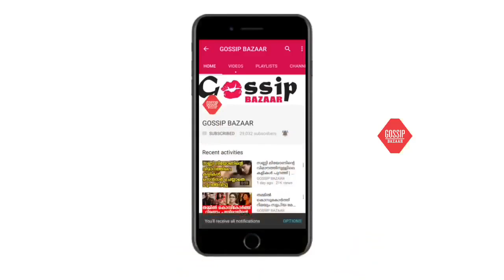ഇന്നും കൊതിക്കുന്ന സൗന്ദര്യം ഇഷ്ട നടി ശോഭനയുടെ പഴയകാല ചിത്രങ്ങൾ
Watch ഇന്നും കൊതിക്കുന്ന സൗന്ദര്യം ഇഷ്ട നടി ശോഭനയുടെ പഴയകാല ചിത്രങ്ങൾ